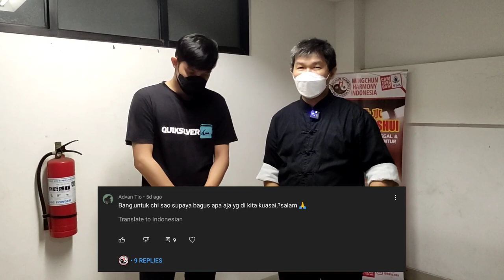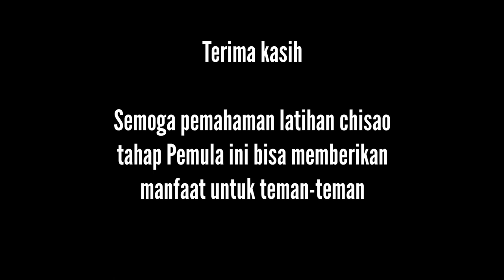Penguasaan Materi untuk Berlatih Chisao (Pemula)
Terima kasih kepada teman2 Wingchun Harmony Indonesia, khususnya:
- Sdra Tommy
- Sdra Mikhael (Cameraman)
Semoga bermanfaat.

Setiap hari Senin jam 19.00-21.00 WIB di Dojo Aikido, GOR Bulungan Blok M, Jakarta Selatan

Salam,
Wingchun Harmony Indonesia